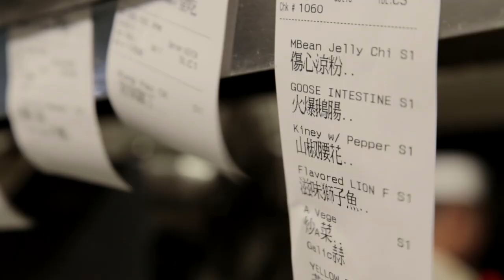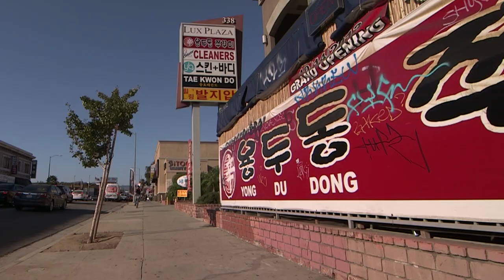City of Gold - Official Trailer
CityOfGold chronicles Pulitzer Prize-winning restaurant critic Jonathan Gold’s relationship to his beloved and sprawling metropolis, Los Angeles. Gold has long been adored in his hometown for his cultural writing about LA’s hidden culinary treasures. With a stroke of his pen, he’s changed the lives of countless immigrant chefs, newly discovered by voracious foodies who avidly track his reviews. CITY OF GOLD explores the rigour, knowledge, and curiosity that make Gold’s style of criticism internationally recognized. Mapping Los Angeles through his Odyssey-like quests for new food experiences, Jonathan Gold reveals a complex, paradoxical urban landscape that will surprise newcomers and locals alike.

Featuring celebrity chefs Roy Choi, David Chang, and Ludo Lefebvre, as well as the chefs and owners behind some of Gold’s favourites, CITY OF GOLD offers the rare opportunity to discover the true Los Angeles through the eyes of its foremost cultural writer, and most loyal fan.